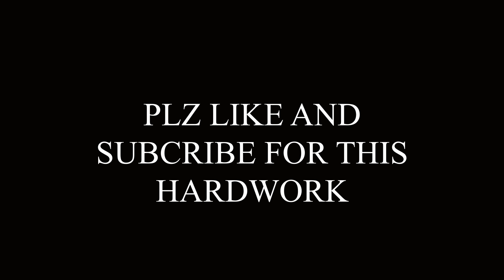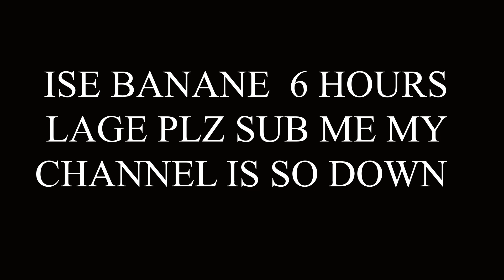| KYA TARIF KARU USKI BEAT SYNC VIDEO | BY JAY PERO OFFCIAL YT |